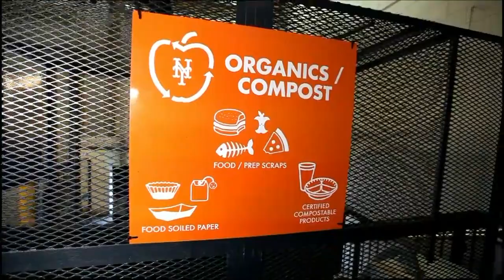RTS Celebrates Earth Week with the NY Mets at Citi Field!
RTS continues to partner with Citi Field and the NY Mets to continuously improve on the sustainability vision at the stadium. CEO, Greg Lettieri, interviews with SNY to discuss the sustainability initiatives for this season.